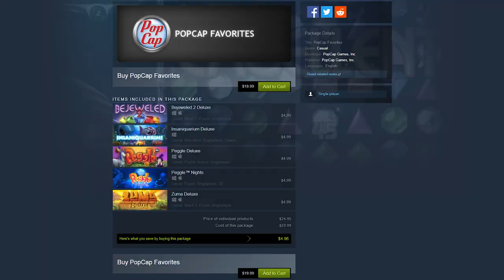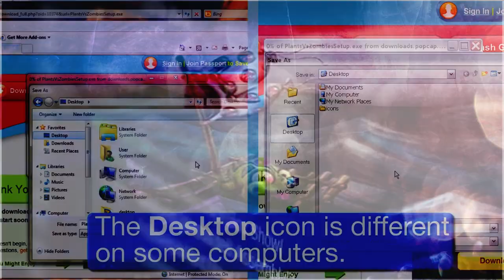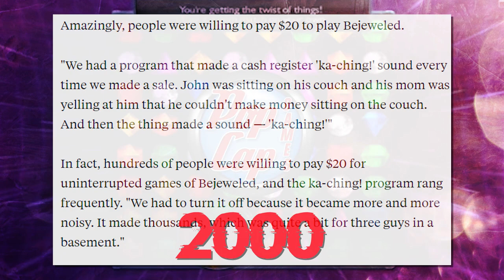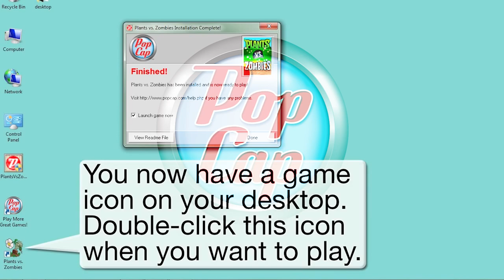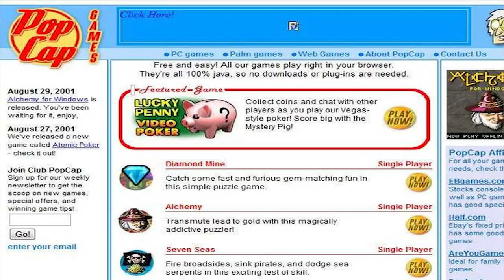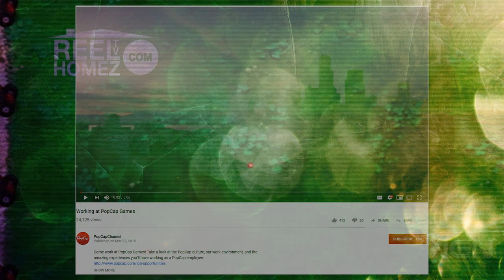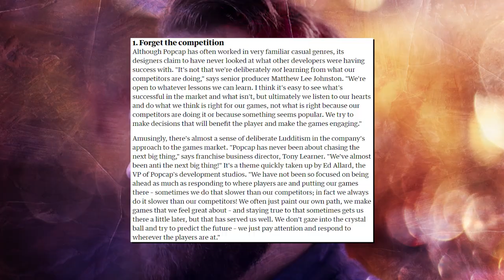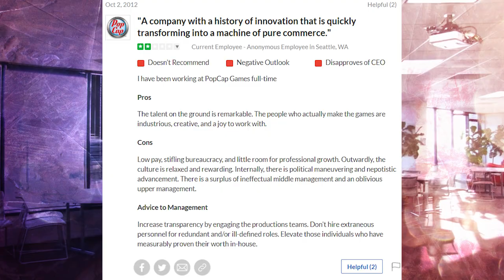PopCap Games, Web Game Legends | Esoteric Internet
Who can recall PopCap Games?

Bejeweled, Peggle, Plants vs Zombies, Zuma, and many more. Their games were and are immortal, but the company did not prove to be as enduring. The monolith of early web games has been reduced to rubble. Among the ruins, there lasts only their iconic franchises.

PopCap is not gone, but it is forgotten. Despite its massive influence on the current web and casual game market, few can recall it. Beyond Bejeweled or Plants VS Zombies, there was once a company. A company whoose's games were once the best on the web.

So let's pop the cap off what happened to PopCap Games.
Video Sources (Support the creators/uploaders):
-Dollars Money Falling Free Background Animation Loop footage Green screen Motion Graphic Video VFX
Bejeweled 2 - "Beyond The Network" (00:00-01:12)
Bejeweled 2 - "Routinoid" (01:12-02:33)
Frédéric Chopin - "Galop Marquis", preformed by Aya Higuchi (02:33-02:43)
Peggle Deluxe - "Peggle Beat 1" (02:43-07:09)
Insaniquarium! Deluxe - "Menu" (07:09-08:15)
Zuma Deluxe - "Main Theme" (08:15-09:21)
Plants vs Zombies - "Daytime In Backyard" (09:21-14:48)
Zuma Deluxe - "End of Level/You Win" (14:49-15:19)
Kevin MacLeod - "Crinoline Dreams" (15:38-15:42)
Plants vs Zombies - "There's A Zombie On Your Lawn" (15:40-16:10)
Sources:
-Juul, Jesper. (2007). SWAP ADJACENT GEMS TO MAKE SETS OF THREE: A HISTORY OF MATCHING TILE GAMES. ARTIFACT. 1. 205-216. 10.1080/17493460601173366.
-Who is the leading producer of casual video games? What sets them apart from their competition?
-Here's The History Of The Game That Was Copied To Create Candy Crush Saga
-Bejeweled creator PopCap Games to launch social game service in Korea
-Interview: PopCap’s John Vechey says mistakes were made, but selling to EA wasn’t one